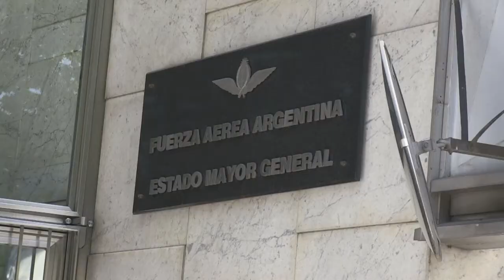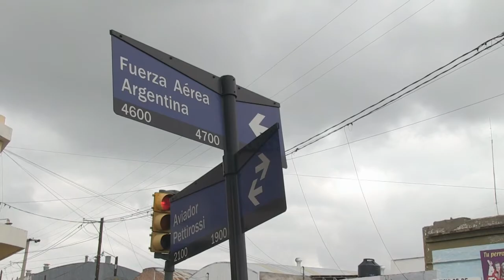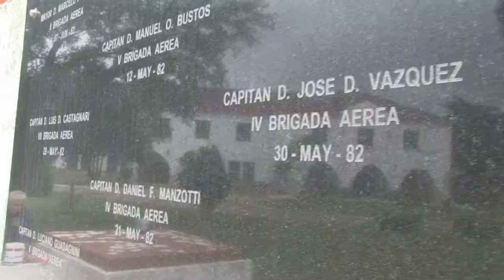Les pilotes argentins aux Malouines : un exploit d'abord humain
Ils ont été il y a trente ans la grande surprise de la guerre des Malouines. Privés de technologie de pointe, volant au ras des flots, les pilotes argentins ont accompli l'exploit de mettre hors de combat une quinzaine de navires britanniques. Attaquer la flotte d'une puissance mondiale semblait pourtant mission impossible. Les pilotes argentins avaient trouvé la faille : voler à 10 m au-dessus des vagues pour échapper aux radars. Durée: 00:02:37